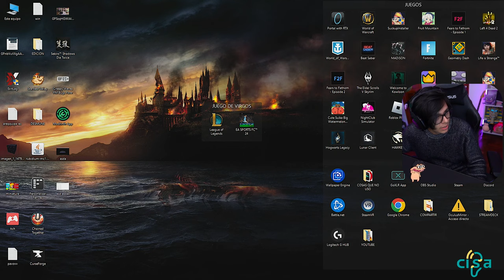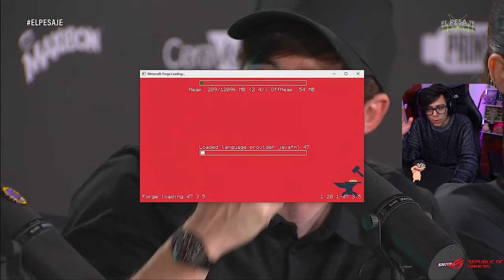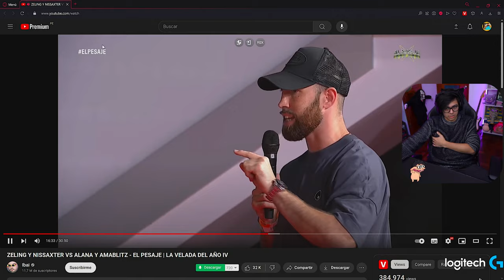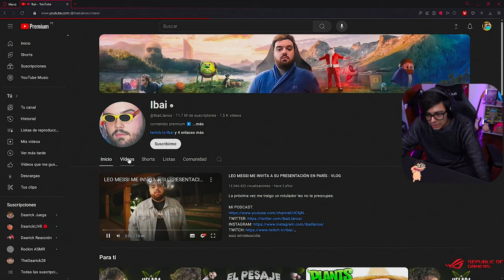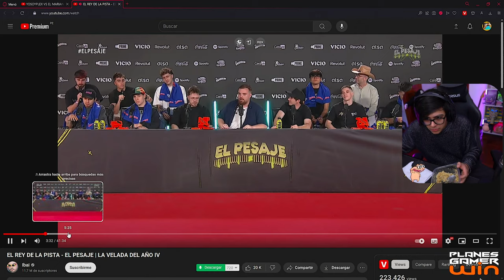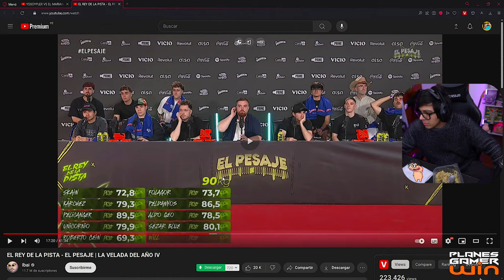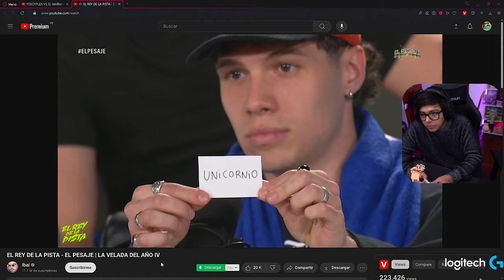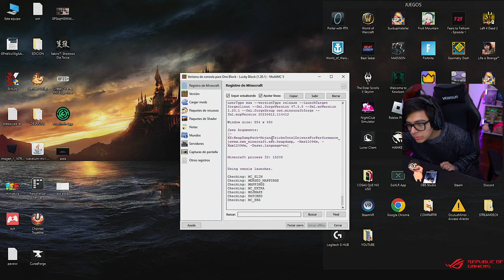Daarick reacciona a EL PESAJE - LA VELADA 4